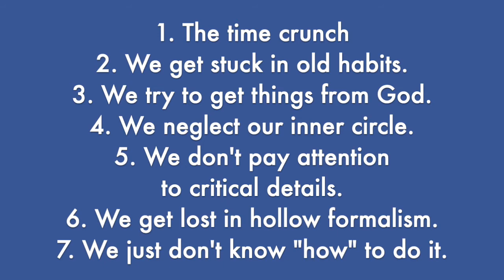Why It's Hard To Connect With God. Part 2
Connecting with God:
Three Steps to Spiritual Intimacy
Stu Boehmig